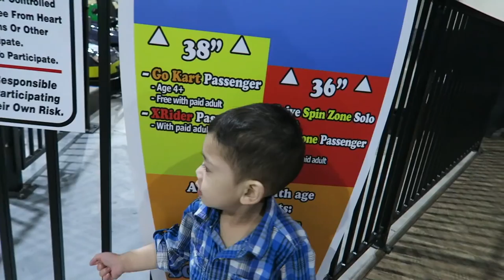SOLD MY SNEAKERS COLLECTION FOR THESE "SNEAKERS" !!!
Kik JumpermanAzn

Song